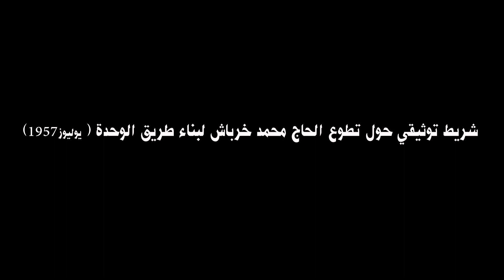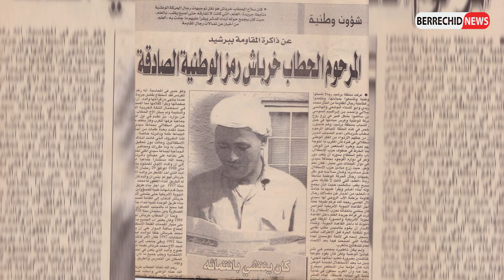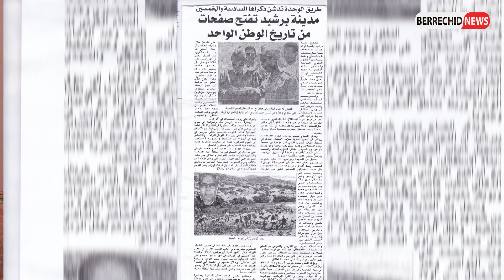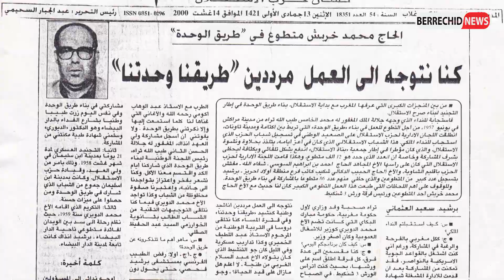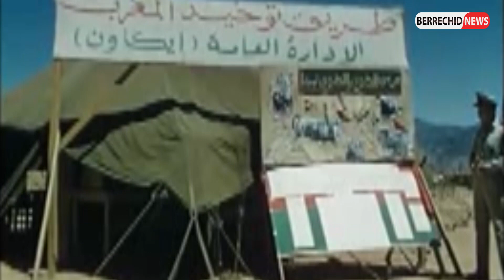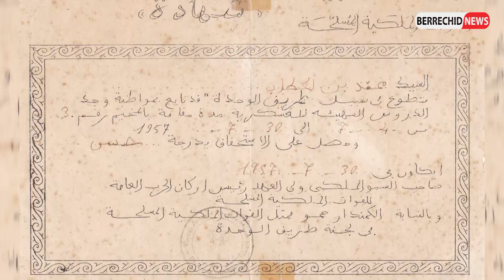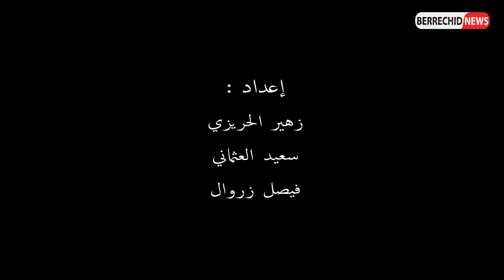شريط توثيقي حول تطوع المناضل إبن برشيد الحاج محمد خرباش لبناء طريق الوحدة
شريط توثيقي حول تطوع الحاج محمد خرباش لبناء طريق الوحدة (يوليوز 1957)